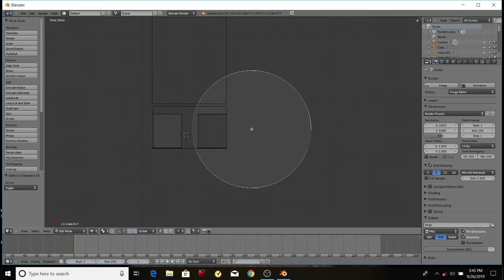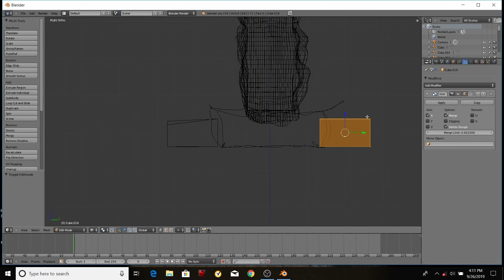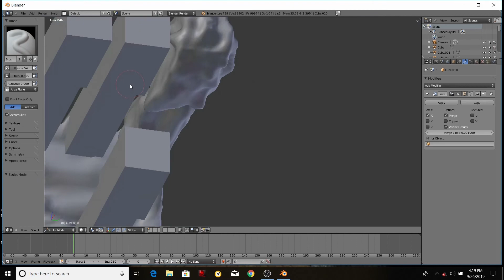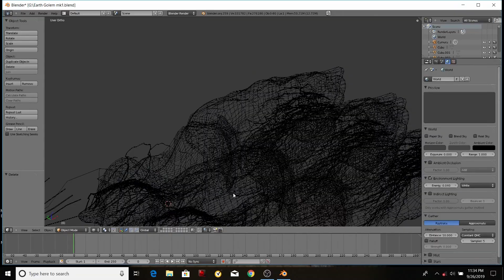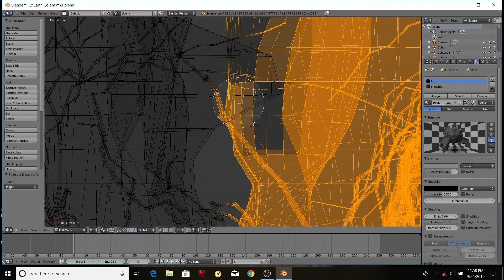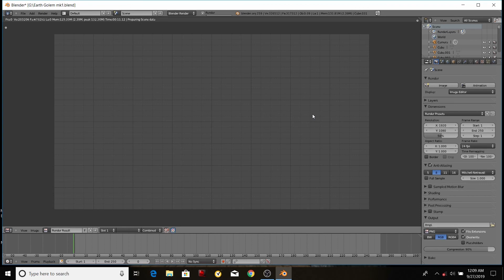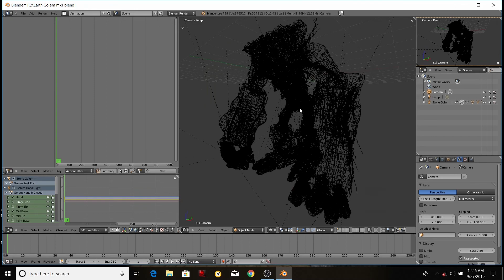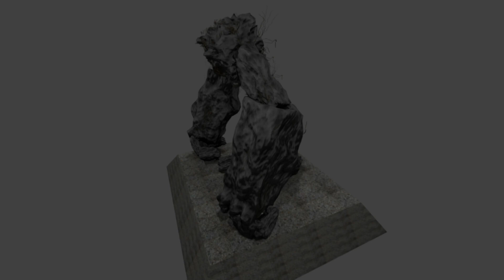Stone Golem Doodle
This model turned out better than I had expected.